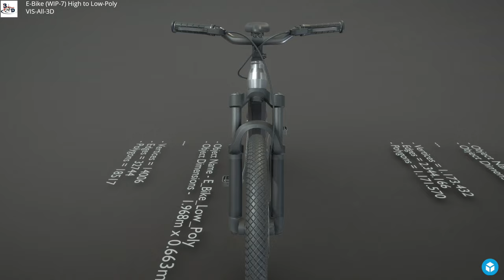E-Bike (WIP-7) High to Low-Poly - Perspective 5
Here is a short rendered sequence of my "E-Bike (WIP-7)" 3d-scene on Sketchfab

- Object Name - E_Bike_High_Poly
- Object Dimensions -  1.965m x 0.869m x 1.314m
- PBR-Textures baked in 8K
- Vertices = 1173432
- Edges = 2344166
- Polygons = 1171570

- Object Name - E_Bike_High_Poly
- Vertices = 1173432
- Edges = 2344166
- Polygons = 1171570

Triangles: 2.4M
Vertices: 1.2M